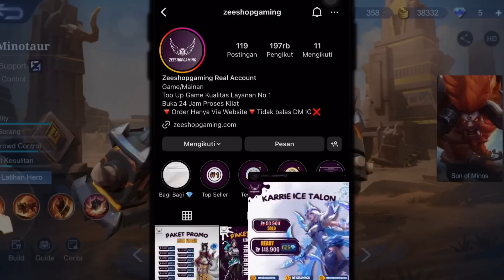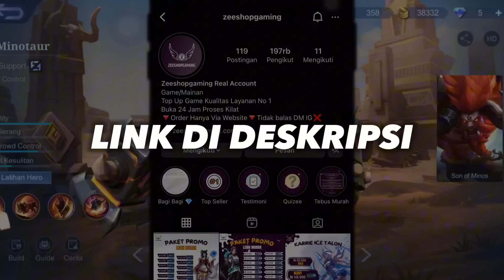CARA MAIN AMAN AUSTUS SKILL 3! DIJAMIN PECAH TABUNGAN BANYAK BEBAS ROLL - Magic Chess Mobile Legends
Austus Skill 3 Hyper Sun ( 6 Cadia - 4 Summoner - 3 Archer )

Topup Game Terpercaya
Zeeshopgaming!

Kasih Bansos Ceban Aja wkwk
Request Langsung Dikerjain!!!

Rules Mabar : Follow Dan Stand By Jam 8 Malam Abis isya, Yang Ready Pasti Ku Invite.